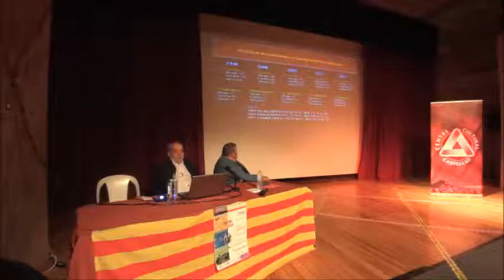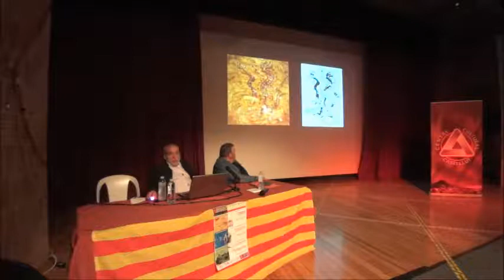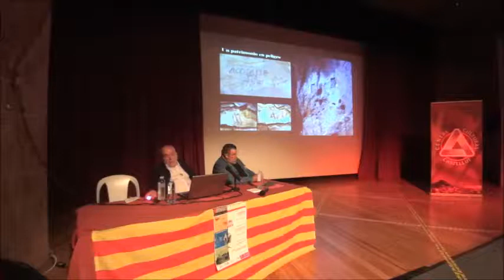Mauro Hernàndez presentat per Frederic Cerdà, parla de “Les pintures rupestres de l'Arc Mediterràni"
El passat divendres, dia 7 de maig, vam assistir a la primera conferència de les III Jornades d’Aproximació a la Nostra Història. El professor Mauro Hernàndez Pérez, un dels més importants especialistes del món en Art Rupestre Mediterrani, magníficament presentat pel company Frederic Cerdà Bordera, ens va parlar de “Les pintures rupestres de l’Arc Mediterrani”, considerades Patrimoni de la Humanitat des de 1998. La majoria dels presents n’havíem sentit parlar, però no n’érem conscients de la magnitud ni d’importància d’aquest conjunt.

A l’espai anomenat Arc Mediterrani tenim el conjunt de jaciments més gran de tota Europa, comprenent des de finals del Paleolític fins l’Edat de Bronze (del 6000 al 1000 a.C. aproximadament). En aquestes pintures, els primitius habitants d’aquestes terres mostren la seua relació amb l’entorn, la seua vinculació amb la natura, els animals i plantes que hi havia, les creences i costums que tenien, en resum, la seua forma de vida, la seua civilització, sent el vermell el color més utilitzat. Al llarg d’aquells mil·lenaris va haver-hi diversos estils: naturalista, llevantí, esquemàtic, macroesquemàtic… havent llocs on s’hi troben superposat, com a la Sarga, ben a prop de nosaltres.

Des del nomenament de Patrimoni de la Humanitat han continuat les investigacions i els descobriments, fins triplicar els jaciments existents en aquell moment –i encara continua creixent-, sent les nostres comarques centrals l’espai més ric en aquestes mostres. Tot plegat una conferència superinteressant que ens va obrir els ulls cap a una part del passat de la nostra terra i, al mateix temps, la curiositat per eixamplar els nostres coneixements al respecte.

Al llarg de la vesprada-nit es va oferir als assistents la possibilitat de fer una visita guiada al jaciment de la Sarga, a la qual es van apuntar les persones interessades; visita que celebrarem en uns dies.